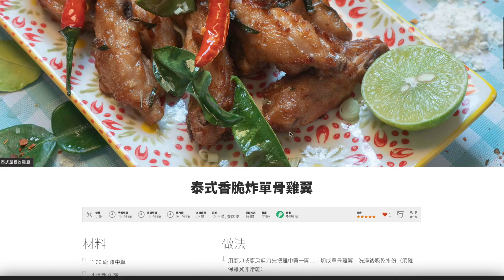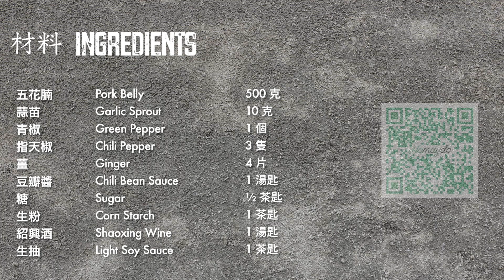【好味道 S02E23】四川 回鍋肉 食譜及做法 送飯一流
好味道 回鍋肉

材料

500 克 五花腩
10 克 蒜苗
1 個 青椒
3 隻 紅椒
4 片 薑
1 湯匙 豆瓣醬
½ 茶匙 糖
1 茶匙 生粉
1 湯匙 紹興酒
1 茶匙 生抽

類別：主菜

鏡頭贊助
SAMYANG & XEEN
(Bronster Co. Ltd)